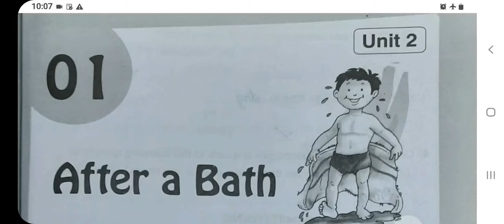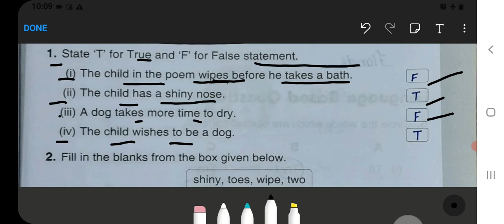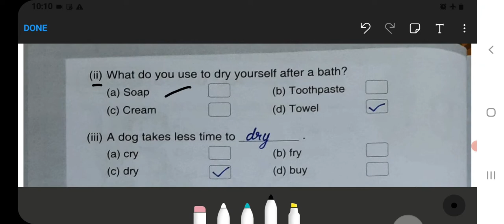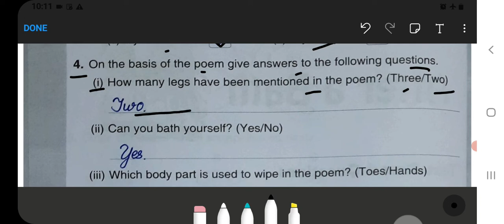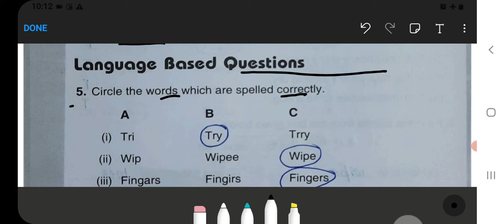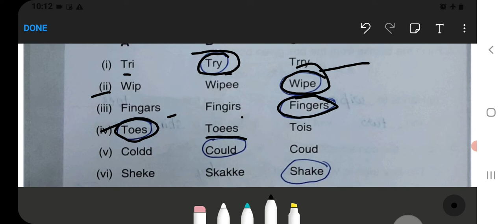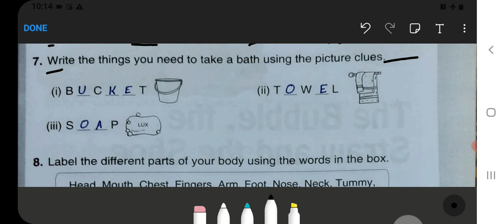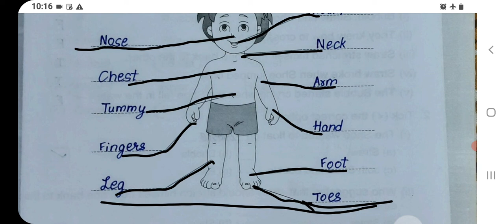After a Bath Class 1 Unit‐2 English‐ Workbook fully solved exercise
Class 3 :‐

Class 5 :‐

Class 2:‐

Class 3:‐

Class 4:‐

Class 5:‐

Class 1 :
English, Hindi, and Maths Combo set:‐
Class 2 :
Class 3 :
English, Hindi, EVS, and Maths Combo ‐
Class 4 :

can you take a bath right after cleaning the tub
after a bath class 1 ncert
do i shower after a bath
do you shower first then take a bath
can you take a bath after cleaning it
class 1 english chapter 2 after a bath
1.5 bath vs 2 bath
class 2 evs chapter 2 question answer
what is a 2.1 bath
how to take a bath together in a small tub
what happens when you take a bath after a massage
can i take a bath after my c section
can i take a bath after d and c
what happens to your body after a hot bath